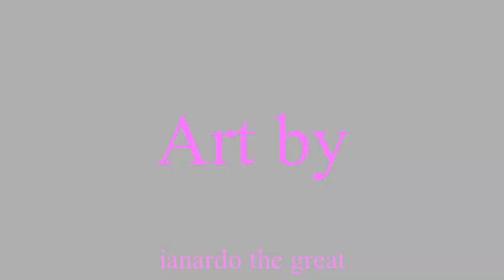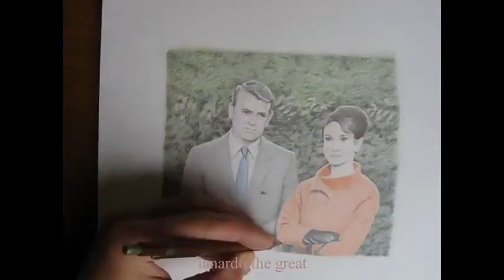How to draw Audrey Hepburn and Cary Grant (short/fast video) with crayons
From the classic and witty, thriller, "Charade", screen legends Audrey Hepburn and Cary Grant. Their expressions almost tell the story. Cary looks more serious - he must know something! Is he one of the bad guys? Could a romance possibly blossom?

The changing lighting in this video shows that the drawing was done under natural daylight, during changing weather, over a few days.

There is a longer version of this video, with captions to help artists:

Time-lapse drawing.

Materials:
W. H. Smith crayon set
Berol Verithin fine coloured pencil set
Rexel Derwent coloured pencil set
Berol POL2000 0.9mm automatic pencil
Berol 0.3mm automatic pencil
Unbranded HB graphite pencil
W. H. Smith 4B graphite pencil
151 Artist 6B graphite pencil
Penpal eraser for pencil E-217
Daler-Rowney 130gsm cartridge paper

I specialise in pencil and crayon art. For more tutorials and demonstrations, see my other videos. My methods differ from other artists, as I am self taught and never knew I was breaking the rules!

"Brave Endeavor" and "The Getaway".